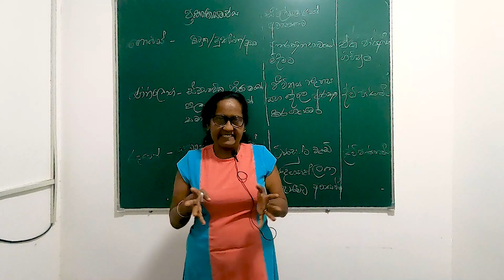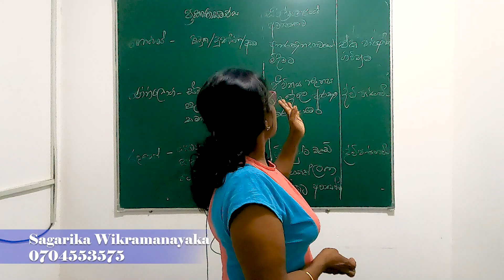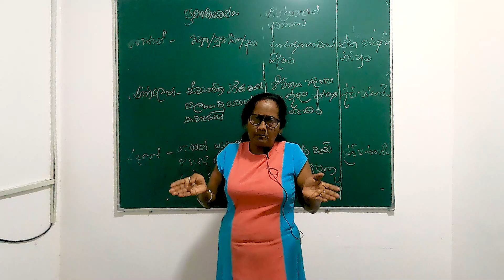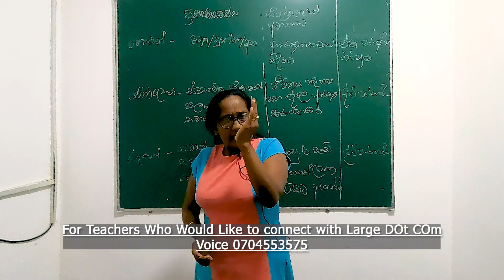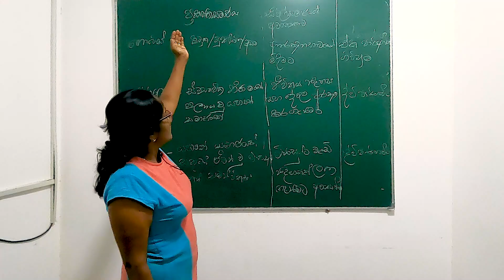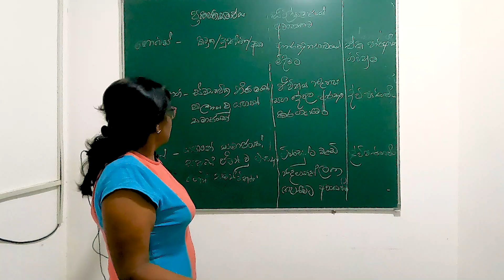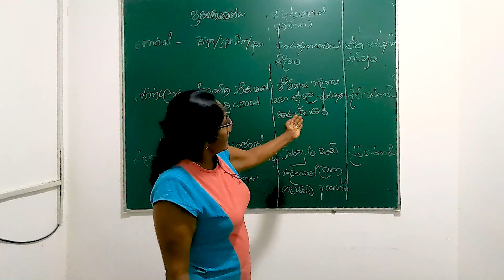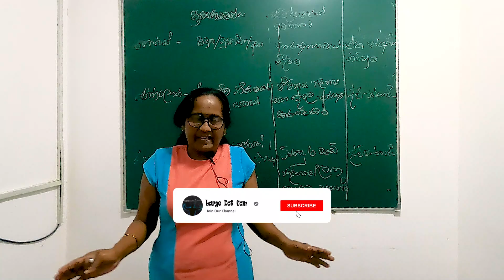සමාජ සම්මුතිවාදී න්‍යාය | දේශපාලන විද්‍යාව | Political Science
You can get a complete understanding about සමාජ සම්මුතිවාදී න්‍යාය this video.  This is an important video for you  in Political Science subject.

Sagarika Wickramanayaka
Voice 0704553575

Large Dot Com
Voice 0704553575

Sagarika Wickramanayaka Political

 Lochana Maddumage  Geography

Sinhala Lessons

Political Lessons